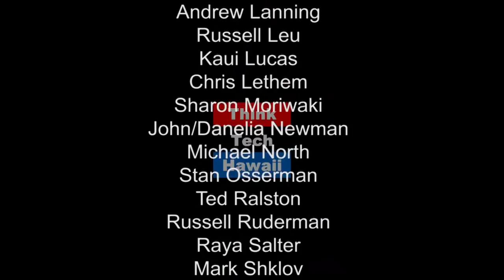Buffalo'ed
Jeannie Barroga is a former Asian American Theater Company Artistic Director, a former Literary Manager for both TheatreWorks and the Oakland Ensemble Theater, and a Dramatists Guild Member. The Jeannie Barroga Papers is now in Stanford University Green Library’s Special Collections. Among her over sixty plays, Buffalo’ed, before sold-out houses in 2012, was awarded the Wallace Alexander Gerbode/William & Flora Hewlett Foundation Collaboration Grant; Walls was awarded the National Endowment for the Arts Access to Artistic Excellence Grant; and Banyan, was awarded The Arty for Best Original Production. Other awards include The Los Angeles Women’s Festival Maverick Award; The Joey and Tino TeleTheatre Awards; a Bay Area Playwrights Foundation Award; and the CalArts Herb Alpert Award nomination. National multiple productions include Rita’s Resources (Pan Asian, New York); Walls (Maya Lin’s sculpture); Banyan (a 9-11 allegory); Eye of the Coconut (Midwest Hawaiians); Talk-Story (Kumu produced in 1995), one-woman tour of A Good Face, Gadgets and more. She has several publications and dissertations and has directed at LaMama's, New York, Brava Theater Center, Theatre Yugen and more. She currently works on novels MARKED and TURN RIGHT AT THE WATER BUFFALO; She was a producer with the Encounters on Earth and SOMA Indie film companies and an actor in the cult horror film I AM A GHOST.